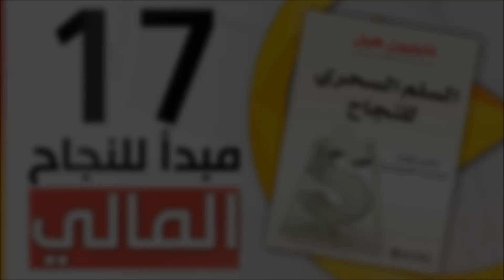المبادئ السبعة عشر للنجاح المالي من كتاب "السلم السحري للنجاح" لنابليون هيل